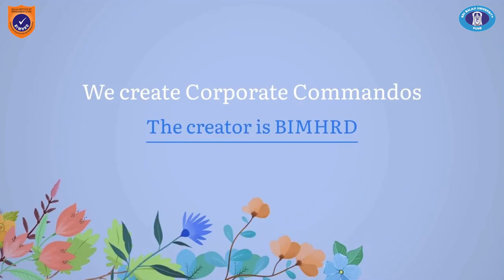A New Leaf Of BIMHRD | Student manager of BIMHRD 6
Journey of Campus to corporate, Student manager of BIMHRD

Video credits : Shivam karodiya
prateek chechani